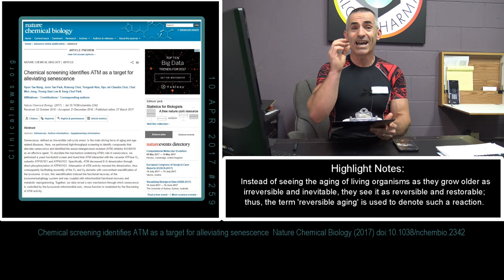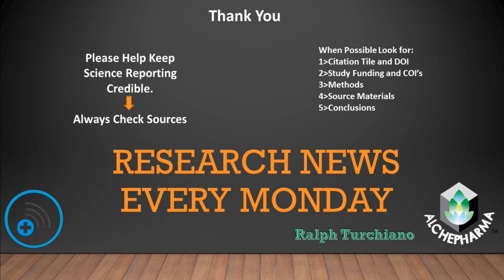Cellular Aging Reversed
We review the ground breaking study " Reversing aging now possible! ".  Researchers were able to actually restore cell division to a healthy state.

* Chemical screening identifies ATM as a target for alleviating senescence Nature Chemical Biology (2017) doi:10.1038/nchembio.2342